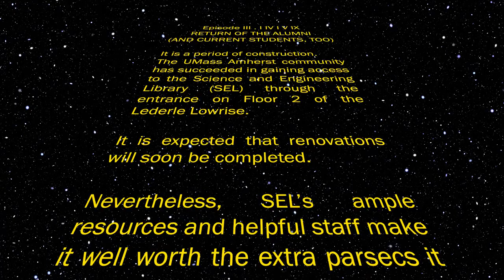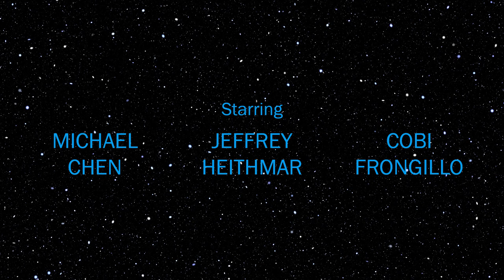Welcome to the Libraries: Science and Engineering Library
UMass Amherst Libraries: The Resources You're Looking For

May the Fourth be with you! Since this video was produced in 2018, the construction outside the Science and Engineering Library (SEL) has been completed, and renovations to SEL itself are underway, including a new classroom area.

Video produced by:
Lauren Weiss